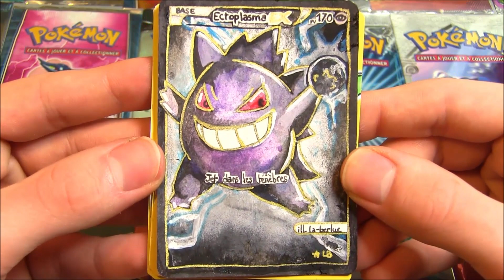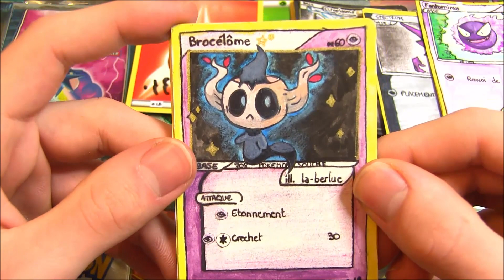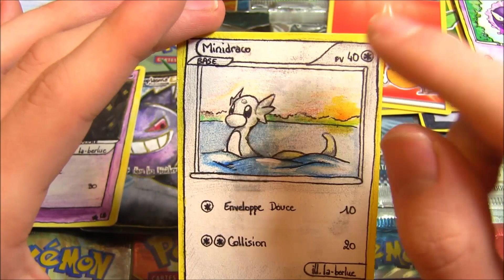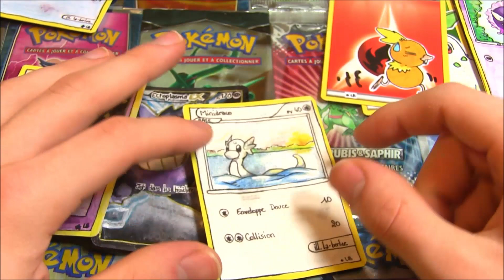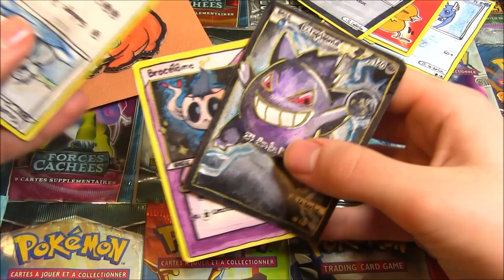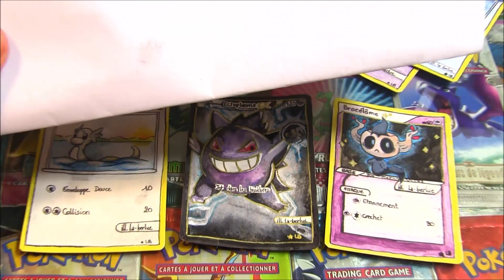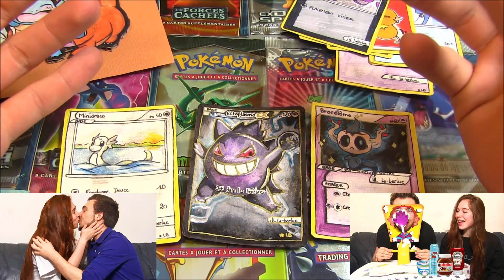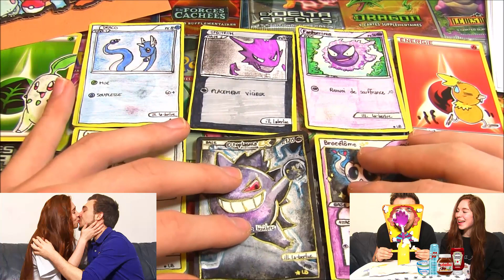CARTE POKEMON FAITE MAIN #4 EX et STAR SUBLIME !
Cartes pokémon original faites main ! Des pokemon très beau représentés en carte pokémon faite par des fan ! Des cartes pokémon star et ex sublime !

Hey les amis ! On se retrouve pour une toute nouvelle video de cartes Pokemon faites main ! Je présente les plus belles cartes Pokemon faite par des abonnés et fan de pokémon ! :D Cette fois-ci on commence avec 8 cartes d'une abonnée  !

Carte pokémon faites par La Berlue ! =)

A la fin de l'année un classement sera effectué pour récompensé le créateur le plus talentueux en comptant le nombre de pouce bleu par vidéos ! =)

Si ça vous a plu n'oubliez pas le pouce bleu qui comptera pour le classement ! :D

David